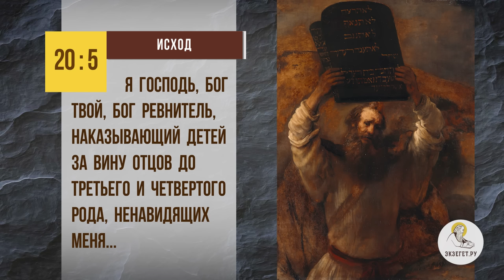Как ГРЕХИ ПРЕДКОВ влияют на потомков ? Инок Киприан (Бурков)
Команда Экзегет.
В сегодняшнем видео с иноком Киприаном  (Бурковым)  отвечаем на вопрос - "Как ГРЕХИ ПРЕДКОВ влияют на потомков?".

🔸 Духовное целомудрие.
🔸 Вина отцов.
🔸 Последствие греха.
🔸 Питание в утробе матери.
🔸 Вред душе.
🔸 Демонические силы.
🔸 Склонение к греху.